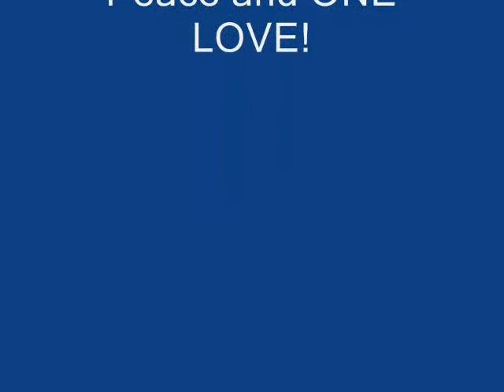Baby I Like It By Slightly stoopid (10,000 Lakes Music Festival PT.5/21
Baby i like it by slightly stoopid at 10,000 lakes